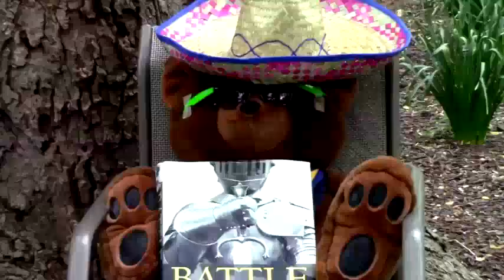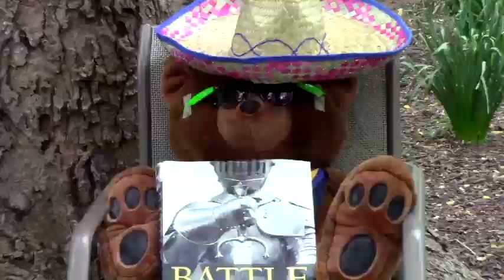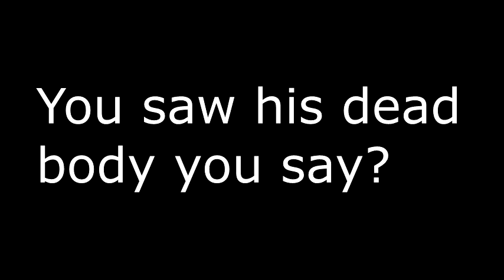101 Sub Special! (Short Segments 2)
Music used in the video:

Prima Bossa Nova-14494
Artist                                       Anthony Mawer [PRS]
Album                                     BR548 Kitsch Lush Strings
Licensed to YouTube by      AdRev for a 3rd Party (on behalf of Bruton Music Ltd | Bruton (UPPM)); LatinAutor, UMPI, UNIAO BRASILEIRA DE EDITORAS DE MUSICA - UBEM, LatinAutor - UMPG, and 2 Music Rights Societies

Dr. Dre ft. Snoop Dogg - Still D.R.E. (Official Video)